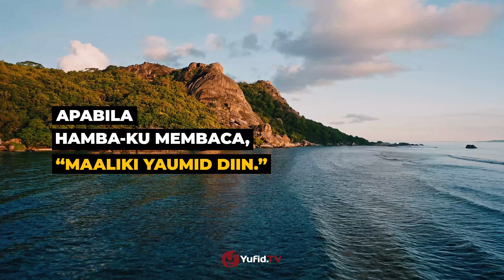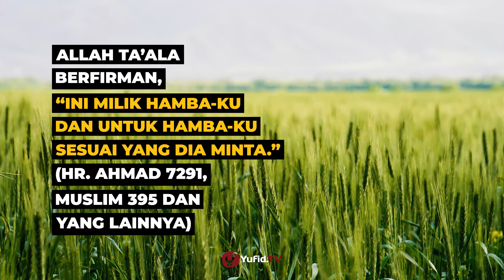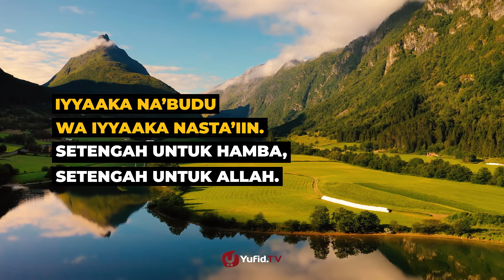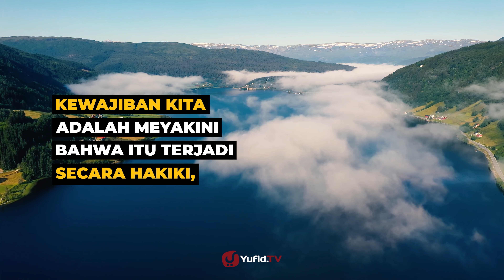Dialog dengan Allah ketika Membaca Surat al-Fatihah - Poster Dakwah Yufid TV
Jika kita mengetahui rukun rukun shalat, maka kita akan mendapati salah satu dari rukun shalat yaitu surat al Fatihah. Rukun shalat ada berapa? Terdapat 12 gerakan serta bacaan yang akan membentuk hakikat shalat. Rukun shalat yang pertama adalah berdiri jika mampu. Sedangkan membaca al Fatihah yg benar merupakan rukun ketiga.

Keutamaan surat al Fatihah sangatlah banyak. Dalam tafsir al Fatihah terdapat dialog Allah dengan hambanya dalam surat al Fatihah. Tafsir surat al Fatihah ayat 1-7, Allah membaginya menjadi dua bagian. Maka cara membaca al Fatihah yang benar yaitu dengan pelan dan khusyuk karena pada hakekatnya dialog Allah dengan hambanya sedang berlangsung. Nanum jangan samakan cara berdialog dengan Allah dalam surat al Fatihah dengan cara Nabi Musa berbicara dengan Allah.

Semoga dengan menyimak video poster dakwah Yufid TV diatas kita bisa lebih mendalami tafsir surat al Fatihah, karena besarnya keutamaan membaca surat al Fatihah dalam shalat.

Wallahu a’lam bish-shawab …